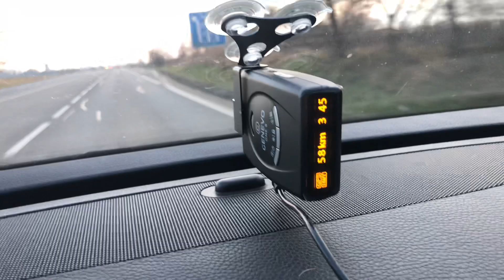Genevo one s